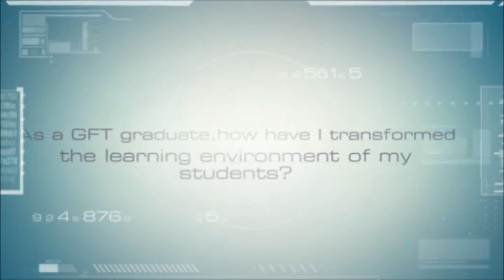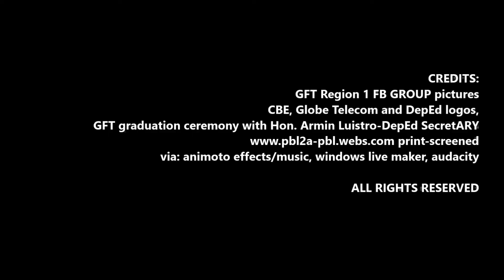Get Equipped Contest- Global Filipino Teachers Program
How have I transformed the learning environment of my students as a Graduate of The Global Filipino Teachers Program?

Technology is students' ally for learning.
Since we are now dealing with the new generation of students, they keep of wanting of latest computers or gadgets. That opportunity benefits me as a teacher, taking its advantage, seeing the positive outlooks. If our students want computers, let them use computers. What I'm doing is I'm making technology their ally for learning.

Technology to bring in the classroom.
Coping with the trend of computer-based instruction and in order to provide a quality education is to bring technology in the classroom so as to improve student learning. This is my remedy to solve problem on the shortage of computer in our school.